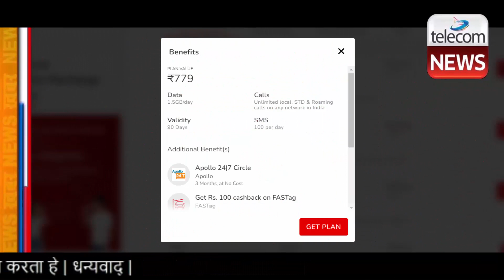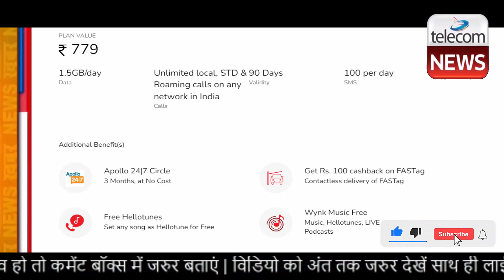Airtel Users Very Good News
Airtel Users Very Good News.If you were frugal with your recharge plans due to increased prices, then it’s time to rejoice. Jio and Airtel have launched new plans on the occasion of India’s 75th Independence Day. The two new plans from Jio are for a sum of Rs 2,999 and Rs 719, of which customers will get 100 percent cashback benefits on the former plan. Airtel, on the other hand, has launched two plans with a recharge amount of Rs 519 and Rs 779 respectively. Let’s take a look in detail at the new plans offered by both telcos this week.

The Rs 750 recharge plan will get you unlimited calling, up to 100 outgoing SMSes per day, and 2GB of data per day with 90 days of validity. You will also get 100MB of extra data included with the plan in case you run out of data and there is an emergency. In addition, you also get access to the Jio suite of apps which include JioCinema, JioCloud, JioSecurity, and JioTV.

With the newly launched Rs 779 plan, you will get unlimited data, 1.5GB of data per day, and up to 100 outgoing SMSes per day for a period of 90 days. Apart from this, you will get other benefits such as complimentary 3-month access to Apollo Circle, Free Hellotunes, complimentary access to Wynk Music and a Rs 100 cashback on delivery of FASTag.